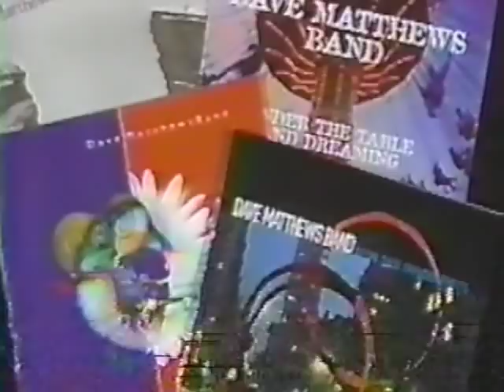Dave Matthews Band - "Before They Were Rock Stars" - Short Clip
From an old VHS tape